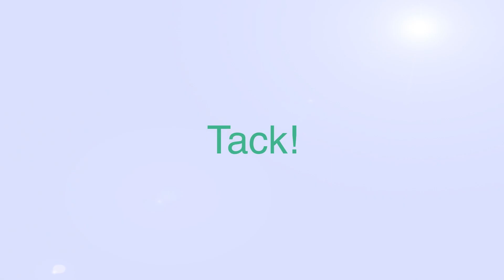PODD låt 13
Här är PODD-låt 13, Knuffen. Det här är en låt som brukar väcka känslor så det brukar uppstå bra tillfällen att prata om åsikter och känslor. Vi börjar också utforska ”annat ord på den här sidan” och ”det är allt jag har att säga om det här” för den som behöver visuell scanning.

Knuffen
Text & Musik Märith Bergström-Isacsson

OM PODD-LÅTAR:
PODD-låtar är ett musikmaterial som är tänkt att använda tillsammans med kommunikationssystemet PODD. Det går även att användas tillsammans med andra kommunikationssystem för pekprat – att peka på bilder tillsammans med talet. Missa inte våra andra PODD-låtar på vår Youtube-kanal.